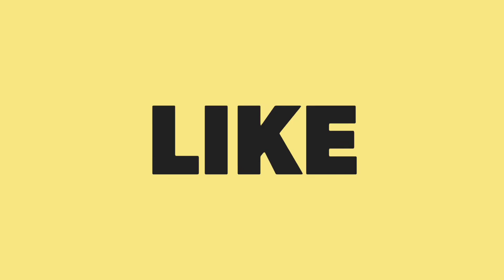33-Disney Land scenery drawing with Oil pastels for beginners/scenery drawing with Oil pastels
Hi friends, today in this video I will show you How to draw Disney Land scenery/moon light scenery with oil pastel. Hope you will enjoy☺

Materials used in this drawing:::

Oil pastel:
Antwerp blue
Violet
Dark violet
Black
Medium yellow

10B graphite pencil

Masking tape for borders